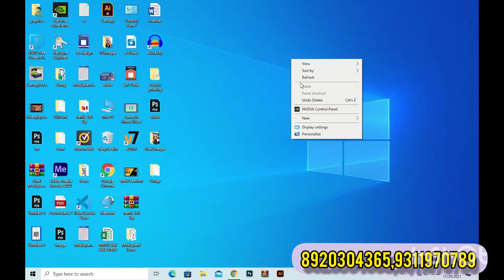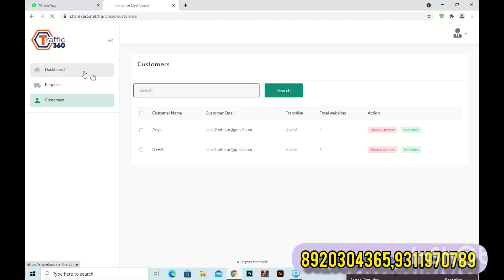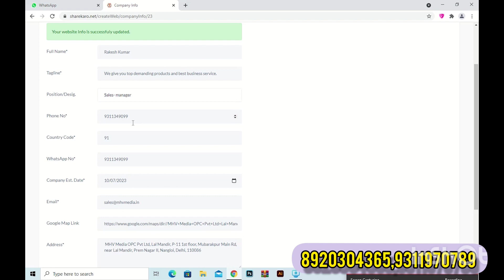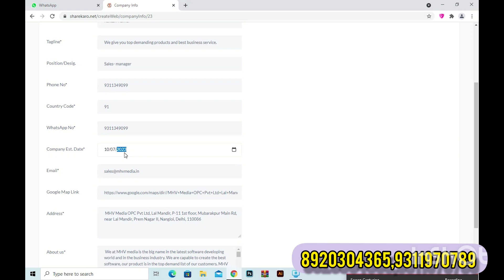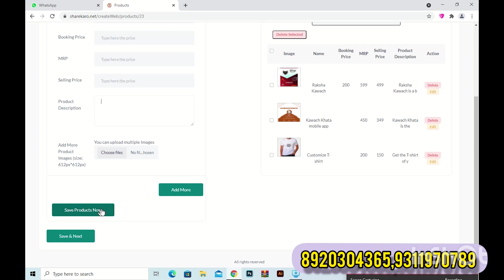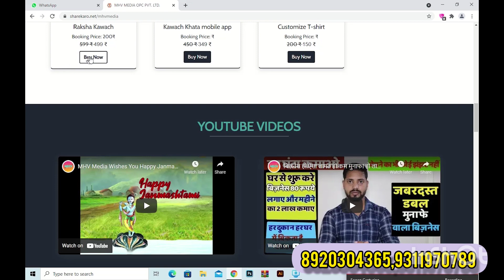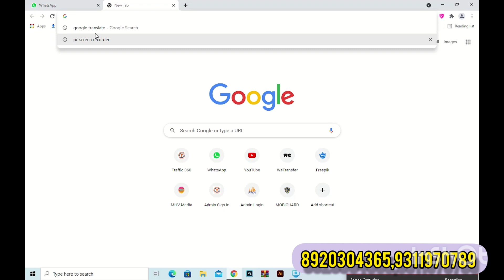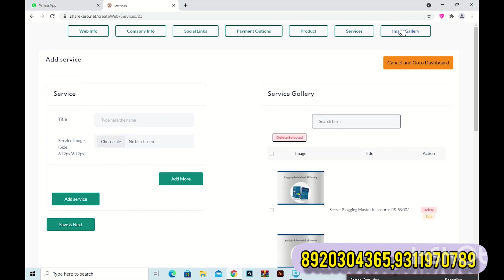मात्र 499 से 1 लाख कमाने की गारंटी|New business ideas 2022|Home business idea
P-11 1st floor, Near lal mandir , Mubarak pur main road ,
Prem nagar -2, delhi 110086